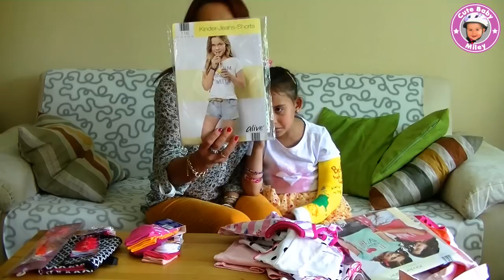shopping haul für Kinder - Miley und Mama waren Klamotten einkaufen - Mädchen Kinderkanal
Miley und Mama zeigen euch das Ergebnis ihrer ausgedehnten Shopping Tour. Viel Spaß beim Video!

Liebe Güße
CuteBabyMiley